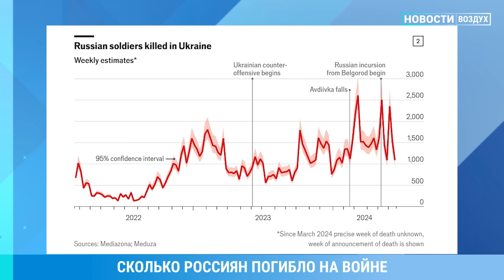⚡️НОВОСТИ | МОЩНЫЙ ПОЖАР В КРЫМУ | ВЗРЫВЫ НА СКЛАДЕ БОЕПРИПАСОВ В ВОРОНЕЖЕ | ЛЮДЕЙ ЭВАКУИРУЮТ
- В Воронежской области беспилотник поразил склад боеприпасов — начался пожар
- По обновленной статистике на войне в Украине погибло около 120 тысяч россиян. Почти 60 тысяч из них известны поименно
- В Дагестане снова задержали бывшего чиновника, чьи сыновья участвовали в недавнем теракте
- В Нальчике родителей школьников штрафуют за неправильное прослушивание гимна
- В Крыму взорвался газопровод
- В Волгограде на насосной станции взорвался газ, погибли трое рабочих
- В дагестанском Хасавюрте более 70 тысяч жителей остались без электричества после замыкания и пожара на подстанции
- В Санкт-Петербурге две горящие фуры перекрыли дорогу
- На Евро-2024 болельщики Турции и Нидерландов были замешаны в массовой драке после поражения Турции

ЛИПСИЦ: Доллар падает — это хорошо или плохо? Что будет с курсом рубля дальше. Инфляция и Набиуллина